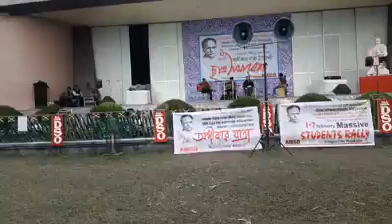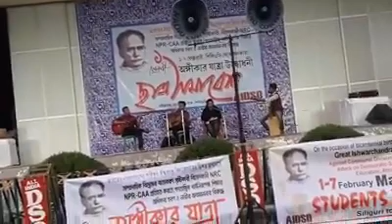//LAJJA ~ PRITHIBI BAND// BY PORIJAYI LIVE AT RABINDRA MANCHA.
Srry for the minor technical problems..the sound quality is not extremely good...we're trying our best to entertain you in these quarantine days..stay with us..

PORIJAYI at a glance..

Male singer: Arijit Paul
Female singer: Ankita Saha Roy
Lyricist: Subham Bardhan
Guitarists: Samrat Malik & Subrata Dasgupta
Drummer : Sushamay Dutta

Contact with us for any kind of musical programmes..

Have a good day...stay at home..stay healthy